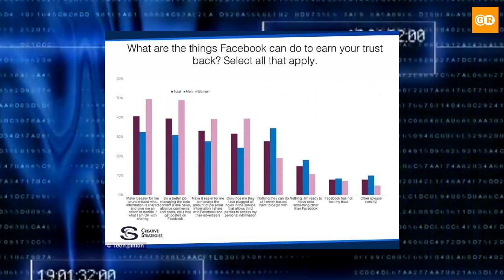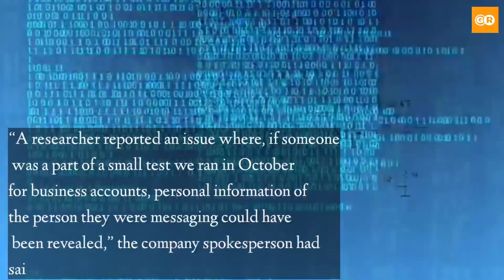Phone numbers of 60 lakh Indian Facebook users sale on Telegram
In an apparent security breach, mobile phone numbers of over 500 million Facebook users are up for sale through a Telegram bot. According to security researcher Alon Gal (via Motherboard) the data includes phone numbers of over 60 lakh Indian users. The problem was first highlighted by Gal on microblogging site Twitter.

Ground Report is an online media platform consists of a and all the social media handles. We believe in ground, serious and responsible journalism. You can read and watch content related to politics, business, sports and entertainment through our platform.
ग्राउंड रिपोर्ट एक निष्पक्ष और विश्वसनीय ऑनलाइन मीडिया प्लेटफार्म है. ज़मीनी, गंभीर और ज़िम्मेदार पत्रकारिता आप तक पहुंचना हमारी कोशिश है.

आप पॉलिटिक्स, बिजनेस, स्पोर्ट्स और बॉलीवुड से जुड़ी ताज़ा ख़बरें GroundReport.in पर पढ़ सकते हैं और अन्य सोशल मीडिया के माध्यम पर देख भी सकते हैं.